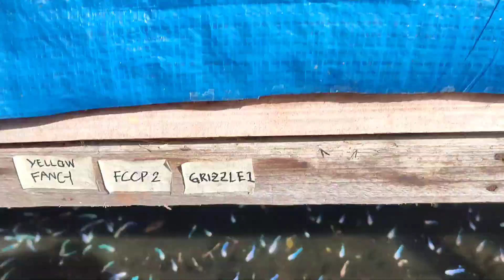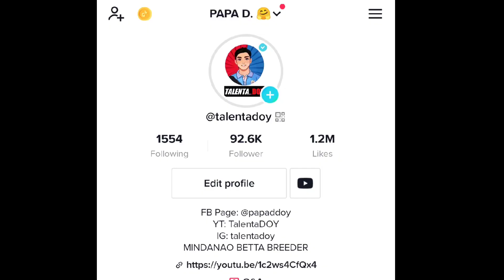JARRING BETTA FISH | BOTE LANG PANG JAR | PAPA D